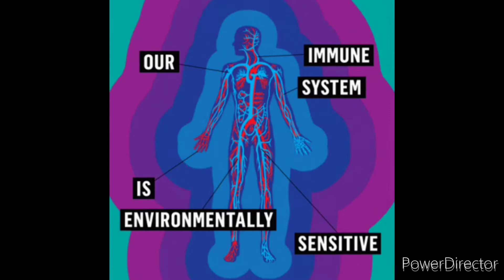How medicines affect your body?How can I reduce the side effects of medicine immediately?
What are the common side effects of medicine?

How medicines affect your body?

How do I know if my medicine has side effects?

Do side effects go away?

How long do medicine side effects last?

by Dr. sunil baghel
physiotherapist